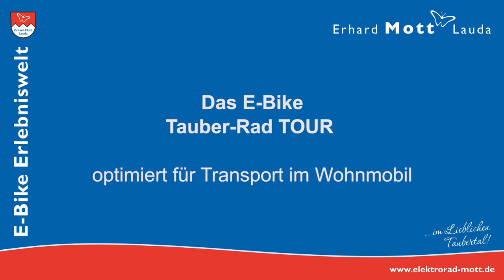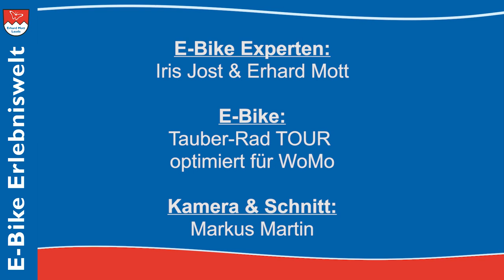E-Bikes für Wohnmobile | technische Lösungen